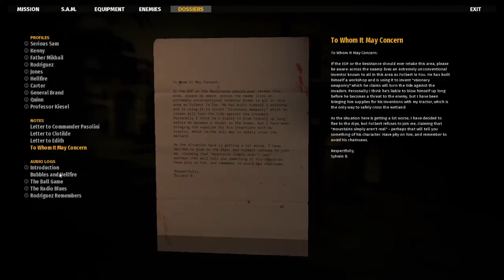Serious Sam 4 - The Definitive Review - Gaming To The Core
By far the hardest review I've made so far. Hope you like it. - MarkaN
P.S. If you're confused by the final score I have to clarify that it takes ALL aspects and the time period back to the launch. I don't think it would be fair to only view launch period, or only after it's all optimized and patched out. Rushed games must not be the norm. It would definitely be a much higher score if the game was polished from the start.

Chapters:
00:00 Opening
00:11 Troublesome start
03:06 Beginning and story
03:54 Comedy and references
08:04 Companions
08:53 Characters
12:46 Aliens
15:21 Missions
16:04 Netricsa and logs
17:10 Skill points and abilities
19:18 Vehicles
19:53 New weapons
20:46 Gadgets
22:32 Secrets
23:16 Music
24:43 Graphics
26:01 Comparison to older games
27:36 Legion sistem
28:30 Conclusion

Most of this content you can also have in written form at MarkaN's Blog

Serious Sam 4 (Video Game Soundtrack)